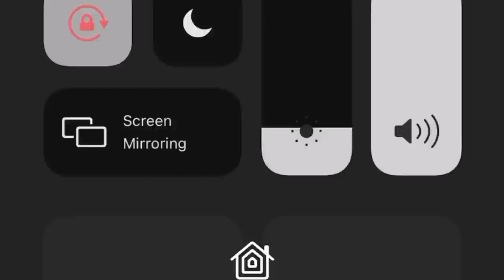Apres la sorti de fatou mbacke sur l'affaire de mbathio menaçant amzozo decide de fermer l'affaire